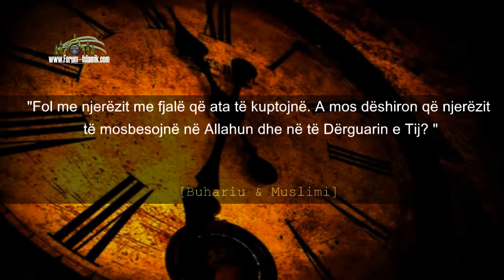Një ngjarje me shejh Muhamed el-Emin esh-Shenkitin!